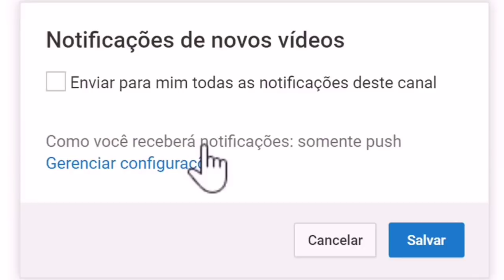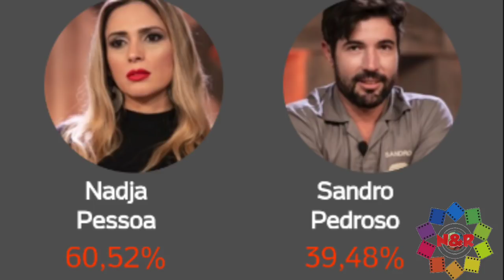A Fazenda 10: Reviravolta mostra novo resultado da ROÇA entre Nadja e Sandro